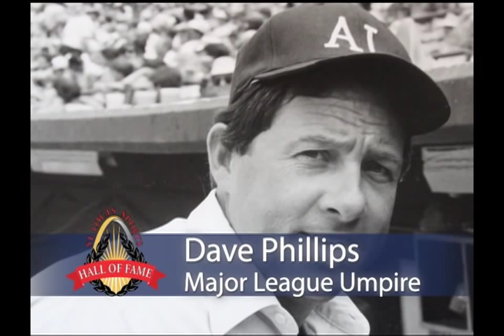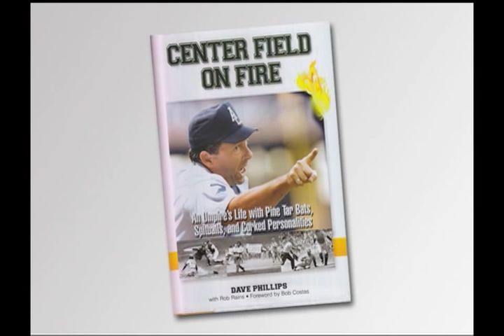Dave Phillips highlight videos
Highlight video of Dave Phillips at the 2011 St. Louis Sports Hall of Fame Enshrinement Dinner.